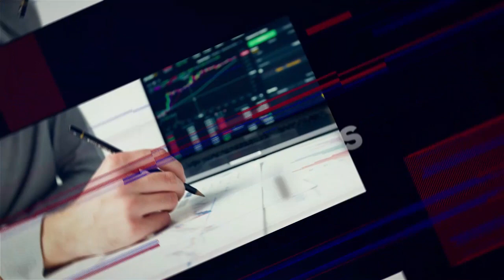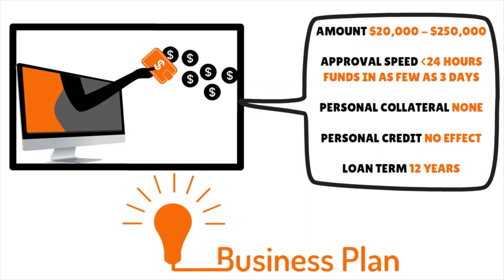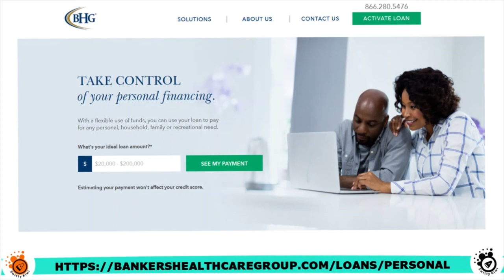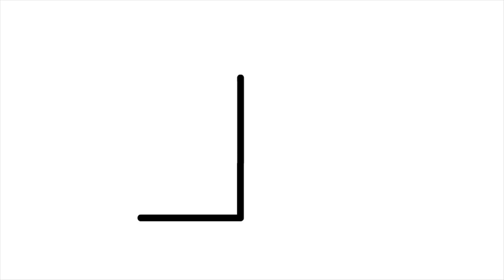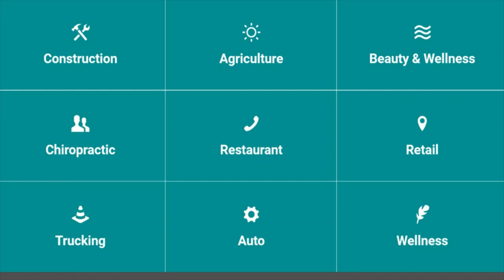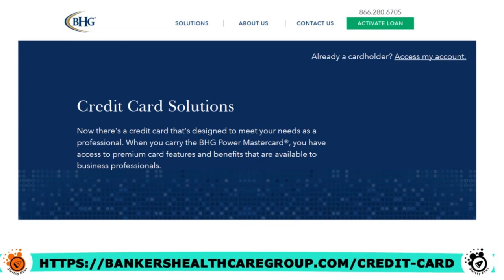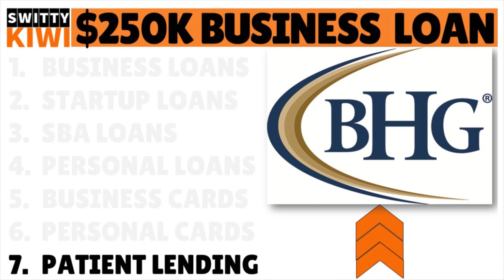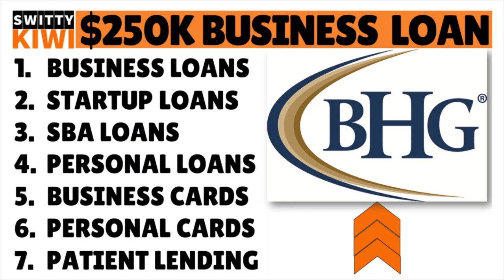BHG $250K No-Credit-Check Business Loan. Stress-Free Business Financing. 12 Years Max🔶CREDIT S3•E41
$250K No-Credit-Check Business Loan From Bankers Healthcare Group. Stress-Free Business Funding. Up to 12 Years. Need a massive business loan with no credit check? Watch & learn.✍️